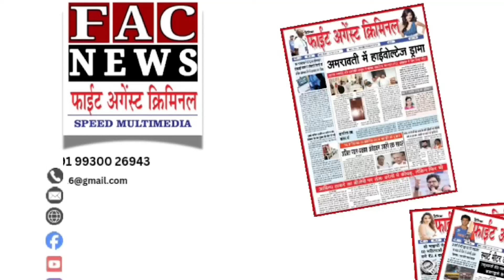Maharashtra Politics: एक फूल दो हाफ मुख्यमंत्री ज्योति ताई ठाकरे ने लाडली बहन योजना की उड़ाई खिल्ली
Read more -

Follow us -